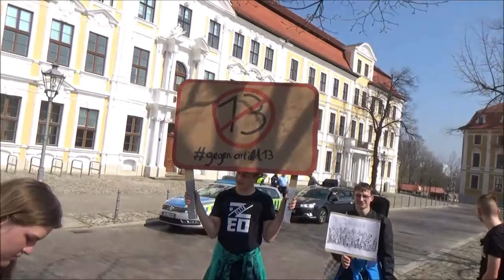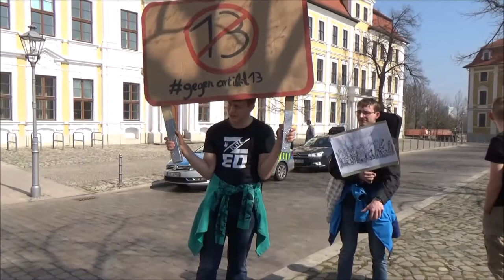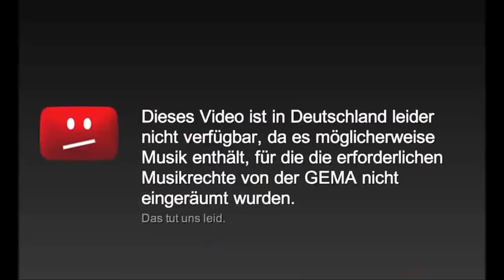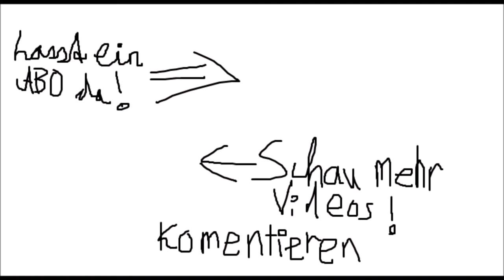Artikel13Demo in Magdeburg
Die Artikel 13 Demo in Magdeburg am 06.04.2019

Ich war am Samstag, den 06.04. wieder auf der Demonstration gegen Artikel 13 in Magdeburg und habe das Ganze mitgefilmt. Heute, ein feiner Zusammenschnitt der gestrigen Demo.
Wir sehen uns am 13.04. in Leipzig!